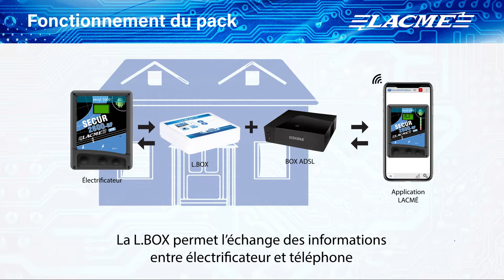[ LACMÉ ] L.BOX - La Clôture Électrique Connectée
L'interface entre votre clôture et votre mobile

-Contrôler-
La surveillance de vos clôtures électriques requiert une attention de tous les instants. Gagnez du temps en optant pour les packs L.BOX.

- Alerter -
Une baisse de tension ? Vous recevez immédiatement une notification.

- Gérer -
Par la simple consultation de l'application LACMÉ, vous commandez instantanément et à distance vos électrificateurs afin de régler les incidents signalés.